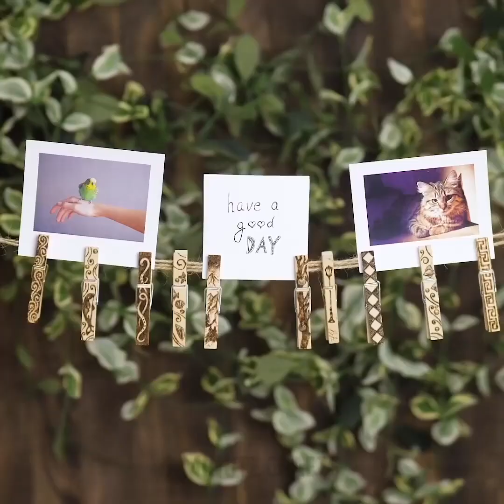46가지 멋진 데코 아이디어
집에서 시도할 수 있는 멋진 DIY 장식

이 영상을 통해 당신은 멋진 DIY 장식 팁을 배우고 집의 분위기를 새롭게 변화시킬 수 있어요.
- 집이나 정원에 놓을 수 있는 멋진 도자기 만드는 방법을 공유합닏. 멋진 화분이나 그릇 그리고 양초 홀더를 만들 수도 있어요.
- 아크릴 페인트와 그 위로 자동차가 밟고 지나가는 형식을 이용하면 멋진 미술 프로젝트를 완성할 수 있어요. 사방으로 튀는 물감과 실험적인 분위기에 푹 빠질거예요.
- 또한, 낙화술을 이용해서 멋진 아이디어를 실현하는 방법도 배워보세요.

타임스탬프:
0:07 - 매력적인 도자기 아이디어
3:43 - 자동차와 페인트
6:48 - 빠져드는 낙화술 아이디어
9:00 - 나무 숟가락 꾸미는 방법
10:49 - 멋진 도마 이용법